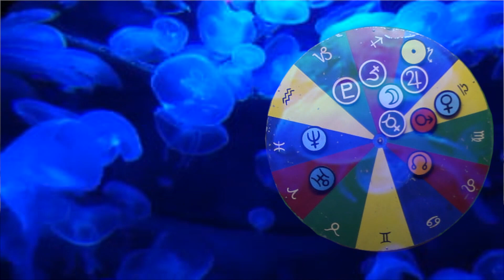October 20 Planetary Persuader FULL EPISODE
Halloween is coming, and Koz impersonates Moby